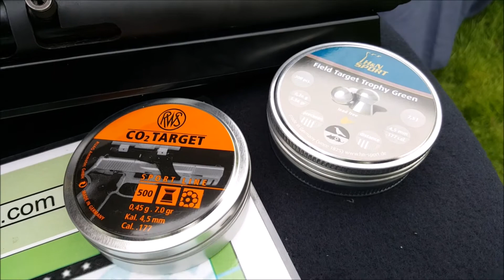Smith & Wesson 586 Co2 & Röhm Desperado//PingPong-Osterschiessen by WPU